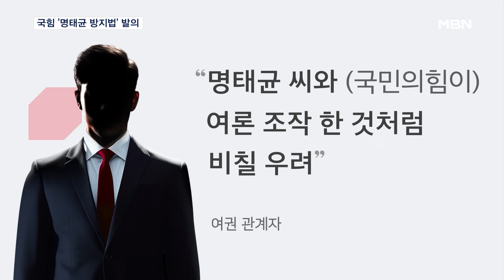국힘, '명태균 방지법' 당론 추진 "여론조작 막겠다" [MBN 뉴스7]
【 앵커멘트 】
  선거가 끝나자마자 국민의힘도 곧바로 당론으로 '명태균 방지법'을 추진하겠다고 밝혔습니다.
  징역형으로 처벌 수위를 강화하고 여론조사를 왜곡하면 영구 퇴출하는 내용이 담겼는데요.
  소위 '정치 브로커'를 근절하겠다는 건데 친윤계 일각에서 우려의 목소리도 나오고 있습니다.
  김도형 기자입니다.

【 기자 】
  10·16 재보궐 선거 다음 날 친한계 박정훈 의원이 '명태균 방지법'을 대표발의했습니다.

  선거에 영향을 미치기 위해 여론조사를 왜곡하는 것을 막자는 내용이 골자입니다.

  여론조사를 왜곡하면 벌금형 대신 징역형으로 처벌 수위를 높였습니다.

▶ 인터뷰 : 박정훈 / 국민의힘 의원
- "여론조사와 관련된 우리 사회의 불신, 정치 불신을 해결하기 위해서 일명 명태균 방지법을 발의한다…."

  여론조사기관이 공직선거법이나 정치자금법을 위반하면 등록 취소하도록 하고, 한 번이라도 어기면 영구 퇴출하는 내용도 담겼습니다.

  또 중앙선거여론조사심의원회가 여론조사와 관련된 자료 일체를 제공받아 실시간으로 관리·감독할 수 있도록 했습니다.

  국민의힘은 당론으로 추진할 계획입니다.

▶ 인터뷰 : 김종혁 / 국민의힘 최고위원
- "정치 브로커들이 설치는 낡은 정치 문화를 일소하고, 기득권 구태 정치인들이 아니라 당원과 국민들의 목소리가 더 크게 들릴 수 있는…."

  친윤계 의원들의 반발도 예상됩니다.

  한 여권 관계자는 "대선 과정에서 명태균 씨와 마치 여론 조작을 한 것처럼 비치지 않겠냐"며 우려를 표했습니다.

  다만 대표 발의한 박정훈 의원은 "여야를 막론하고 여론조사에 대한 국민 불신이 높아져 있기 때문에 친윤·친한계나 여야의 문제로 바라볼 수 없다"고 선을 그었습니다.